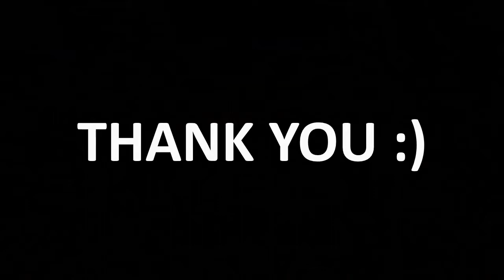[Pony Town] How to play Mini Game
About June, he announced "Boop for Mini Game". I experienced his Mini Game for the first time. The reason for the Mini Game was that I enjoyed racing, drawing pictures, sitting in search chairs, etc.
I made the first new Mini Game.
However, when I drew a picture and made it editable by other players with Tic-tac-toe, after using it for Shovel of anyone, I was troubled because the ocean was dropped.
I thought about and made a second new Mini Game and it was completed.